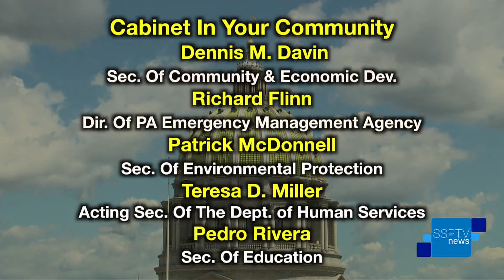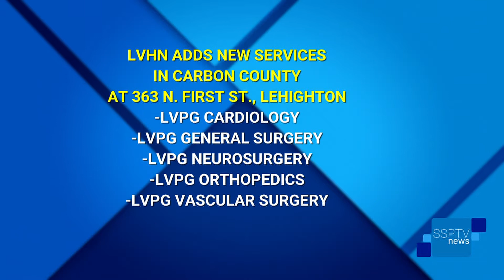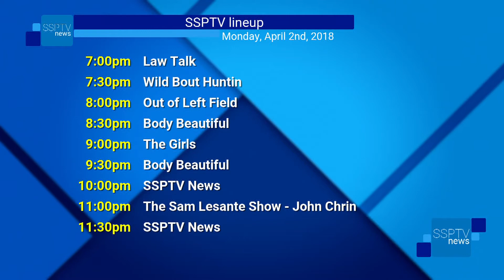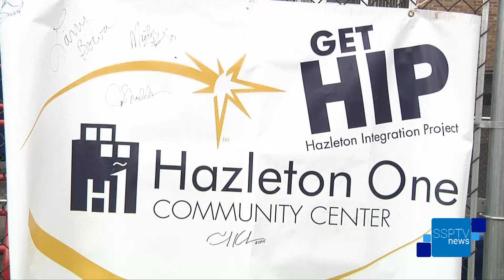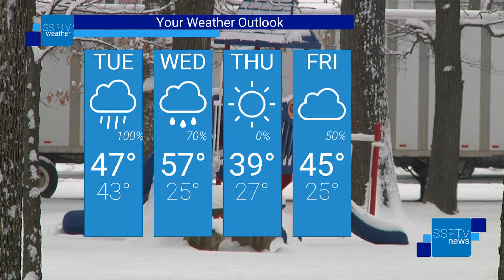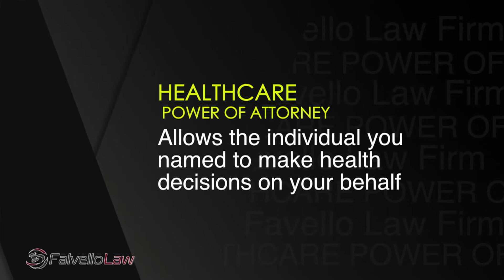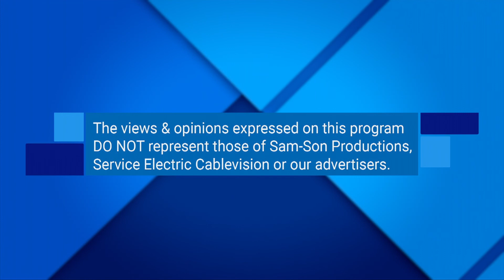SSPTV News - Monday, April 2, 2018